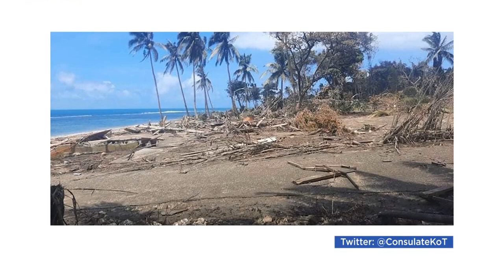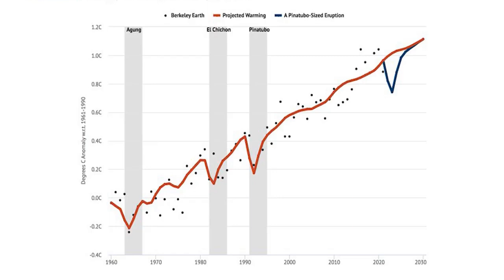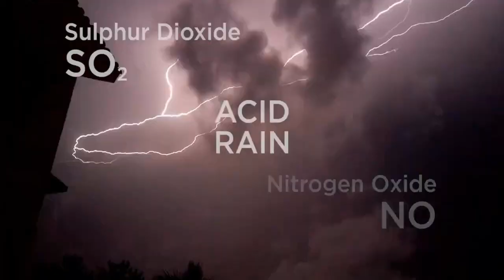Volcano eruption in Tonga Like a Nuclear explosion Mushroom Cloud sonic booms Update current events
Russia invasion of Ukraine ? NATO allies provide Ukraine Lethal Weapons anti tank missiles & Troops current events 2022

U2Bheavenbound End Times News Current Events Bible Prophecy Wars Rumors of Wars NATO Russia Ukraine 2022

HAARP Chem Trails DEW Direct Energy Weapons Weather Control PROOF DARPA Globalist Elites NWO depopulation agenda 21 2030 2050 Population Control End Times U2Bheavenbound update

Traffic Jam stuck 20+ hours freezing temps Interstate 95 VA heavy snow storm triggered accidents 2022

RAW Communist China Launches nuclear fusion reactor Artificial Sun That Burns 5 Times Hotter Than The Sun WAKE UP PEOPLE Current events 2022

Islamic Iran fires Katyusha rockets @ USA Troops on military bases in Iraq & Syria current events 2022

Calvary Chapel Brian Brodersen SaddleBack Church False Teaching Rick Warren Osteen Pope Francis Catholicism Ecumenical Interfaith ChrisLam NWO Bible prophecy one world Religion Forming

Human Animal Chimp DNA mixed Genetically Modified Man playing God BeHeavenbound End Times News Current Events

End Times News Update China Wuhan Lab Genetic Engineering Bio Virus Weapon attack Global destruction Current Events December 2021

NWO Globalist Population control RAW Australia Lockdown unvaccinated Quarantine Camp treated like prisoners Break rules $5k fine

NWO Globalist Population control Australia Lockdown unvaccinated Quarantine Camp Escapees Hunted Down like Animals Current Events